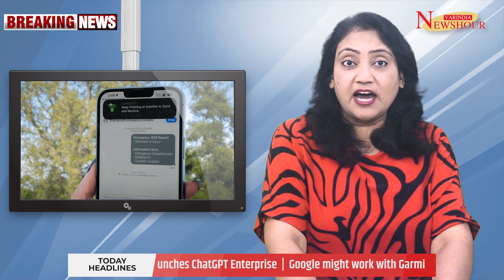Card payments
India has made remarkable progress in the adoption of non-cash payments in recent years, supported by government's push for digital payments and improvement in payments infrastructure. The cardpayments market in India is estimated to grow by 28.6% in 2023 to reach Rs 27.9 trillion ($337.1 billion), as per the report from GlobalData.

India has traditionally been a cash-driven economy, however, the usage of cash for payments is on the decline. Government measures such as reducing merchant service fees and providing subsidies to merchants for installing point of sale terminals are some of the key factors behind card payment market growth in the country.

Today's Headline in NewsHours
0:00 Intro
3:05 Isha, Akash and Anant Ambani appointed on the Board of Reliance Industries Limited
3:40 YouTube tests new hum-to-search song in 3 seconds feature
4:10 Yahoo Mail introducing new generative AI features
4:35 OpenAI launches ChatGPT Enterprise
5:05 Google might work with Garmin to enable satellite connectivity on Android smartphones